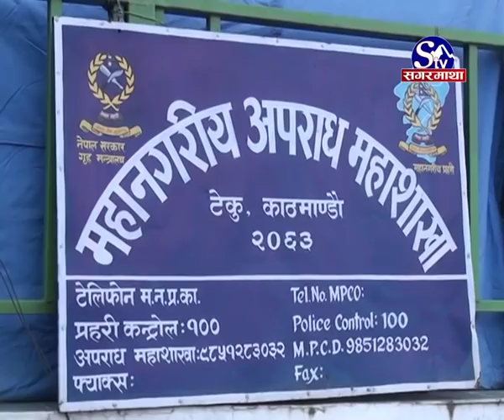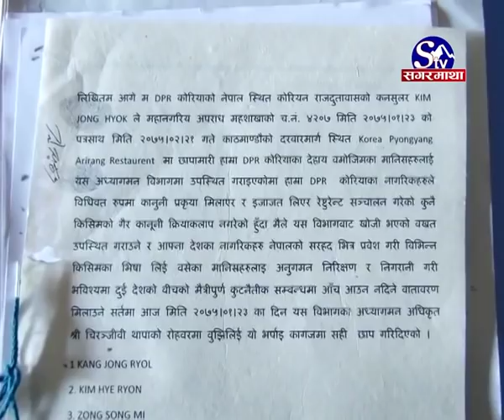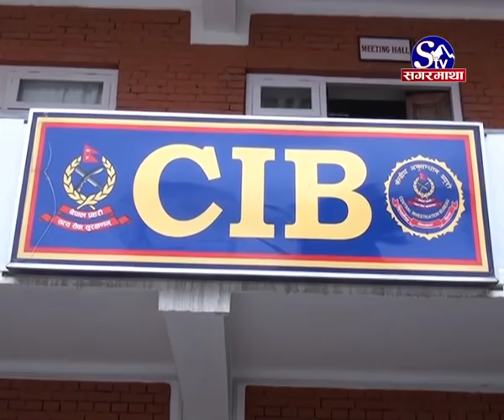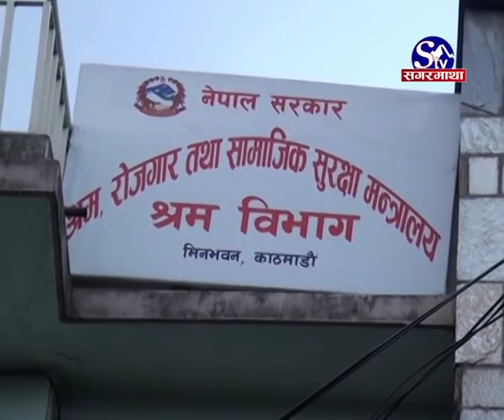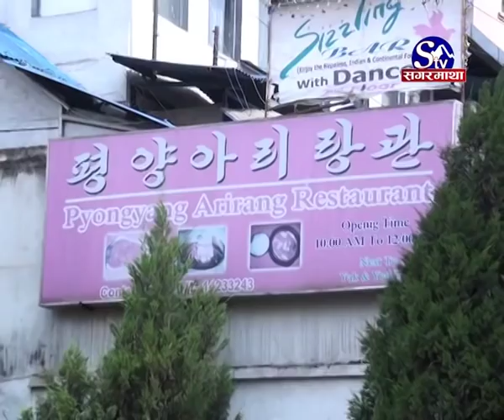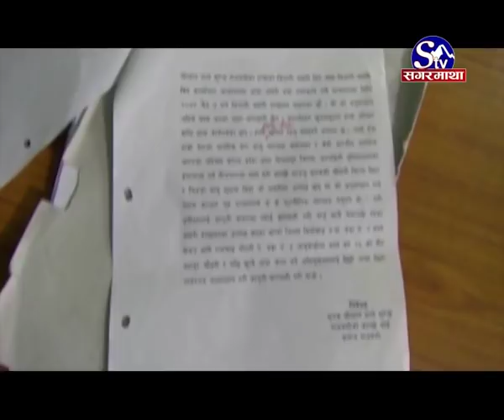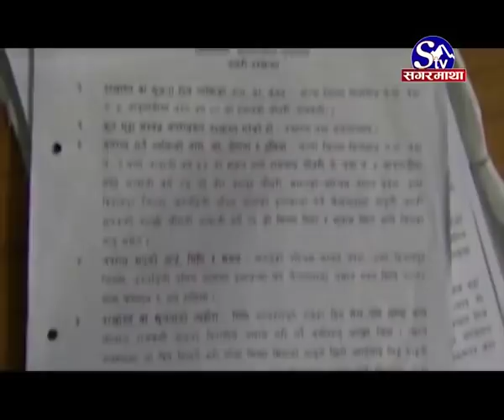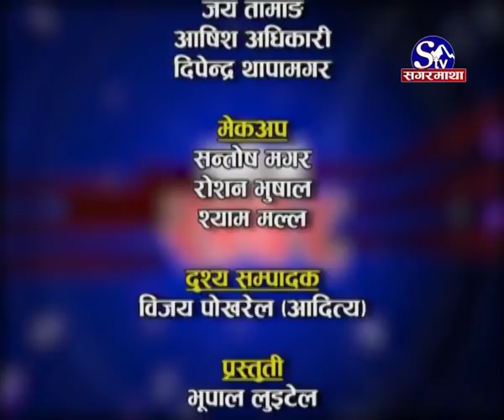यस्तो छ नेपालमा उत्तर कोरियालीको गैरकानुनी धन्दा Khoj Khabar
नेपालमा उत्तर कोरियालीका अबैध गतिबिधि बढ्दो
बैंक ह्याकिङ देखि अवैध ब्यापारमा समेत संलग्नता
सुरक्षा खतरा बढेको भन्दै प्रहरीले बढायो निगारानी